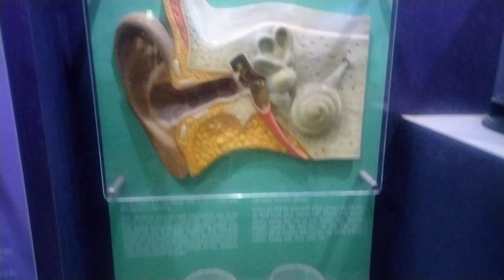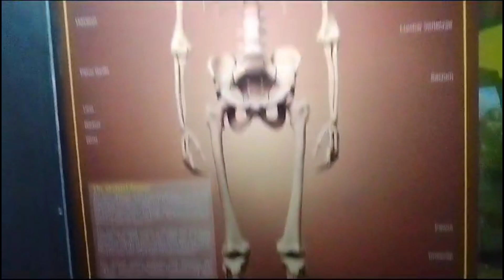finally পুরুলিয়া trip শেষ হলো।public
Musician: Guitar_Obsession
I'm Riya On my channel, you will find family vlogging fun vlogging daily vlogging I love my life and want to explore sharing my experiences with you.